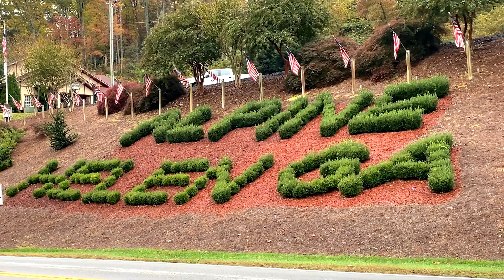Experience Unicoi State Park & Lodge